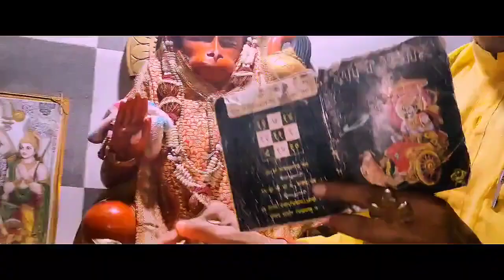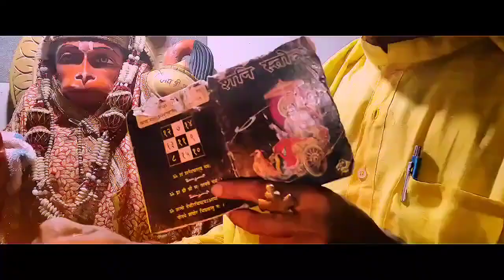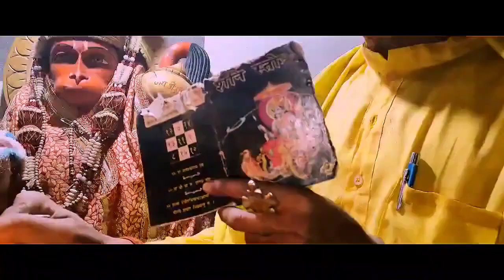शनिवार - श्री शनि देव चालीसा 1 | शनि चालीसा पाठ | Shree Shani Dev Chalisa | Maya Pawan Pandey